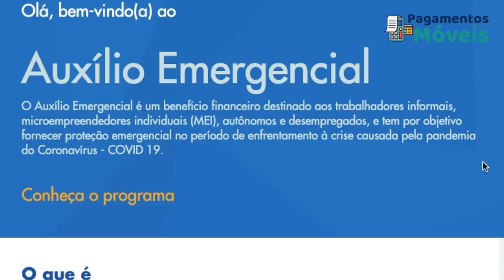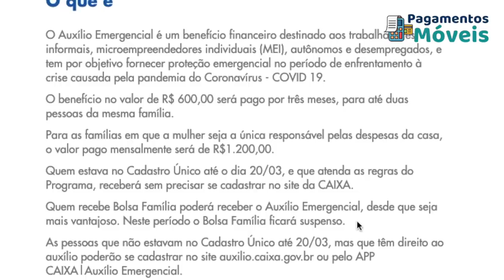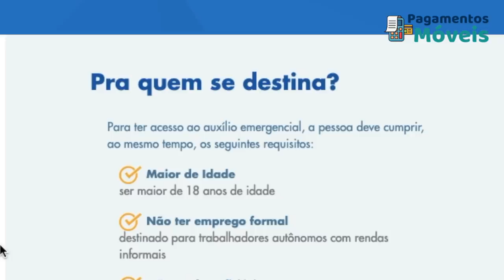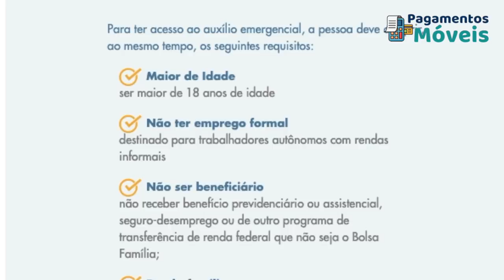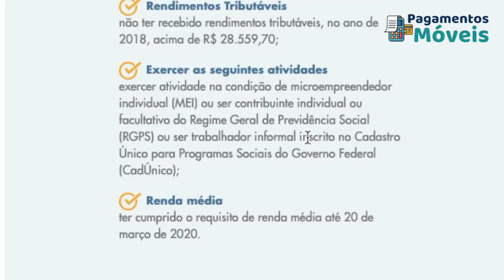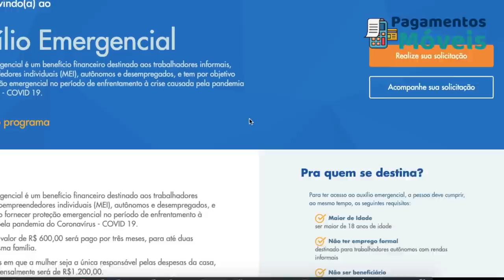QUEM TEM DIREITO A R$ 600 / 1200 DE AUXILIO EMERGENCIAL?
Quem tem direito a receber auxilio emergencial de R$600 ou R$1200,00 do governo federal pela Caixa Econômica?

Auxílio Emergencial
O Auxílio Emergencial é um benefício financeiro destinado aos trabalhadores informais, microempreendedores individuais (MEI), autônomos e desempregados, e tem por objetivo fornecer proteção emergencial no período de enfrentamento à crise

O benefício no valor de R$ 600,00 será pago por três meses, para até duas pessoas da mesma família.

Para as famílias em que a mulher seja a única responsável pelas despesas da casa, o valor pago mensalmente será de R$1.200,00.

Quem estava no Cadastro Único até o dia 20/03, e que atenda as regras do Programa, receberá sem precisar se cadastrar no site da CAIXA.

Quem recebe Bolsa Família poderá receber o Auxílio Emergencial, desde que seja mais vantajoso. Neste período o Bolsa Família ficará suspenso.

As pessoas que não estavam no Cadastro Único até 20/03, mas que têm direito ao auxílio poderão se cadastrar no ou pelo APP CAIXA| Auxílio Emergencial.

Depois de fazer o cadastro, a pessoa pode acompanhar se vai receber o auxílio emergencial, consultando no próprio site ou APP.